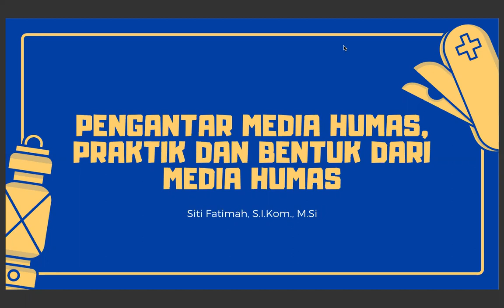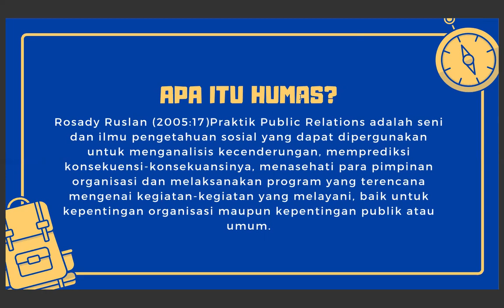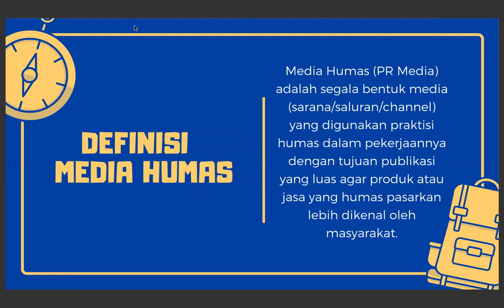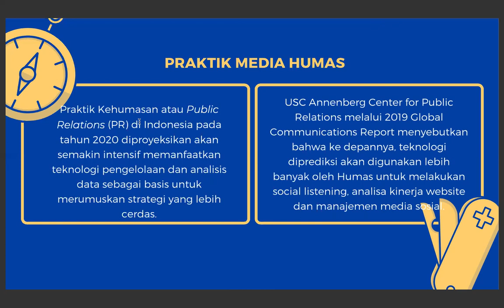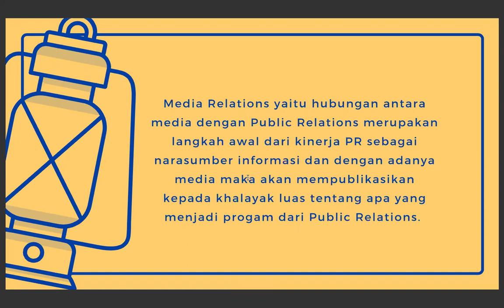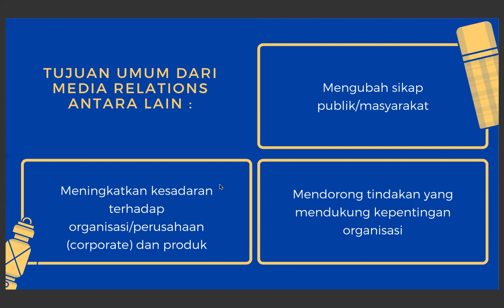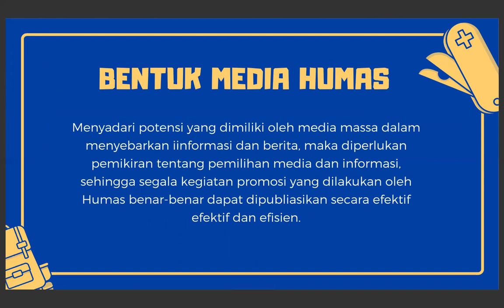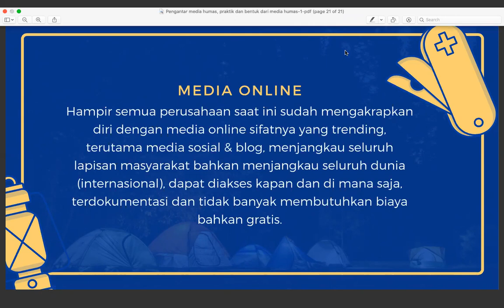PENGANTAR MEDIA HUMAS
Materi ini membahas mengenai pembahasan apa saja yang dibahas dalam Meda Humas